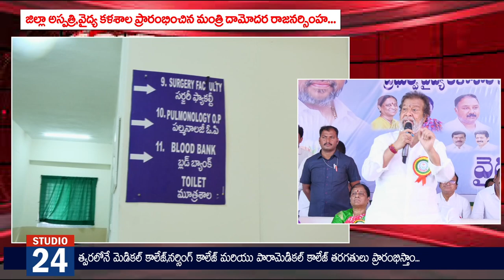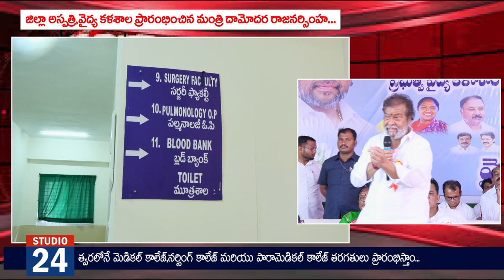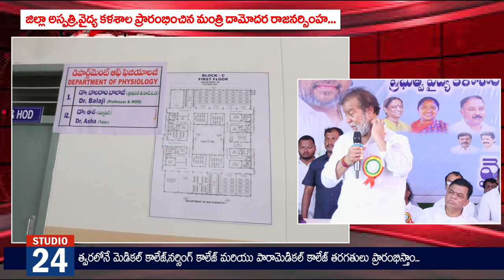మెడికల్ హబ్ గా నర్సంపేట- మంత్రి దామోదర రాజనర్సింహ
మంత్రి దామోదర రాజనర్సింహ మాట్లాడుతూ
ఏ ప్రభుత్వానికైనా మొదటి ప్రాధాన్యంగా విద్య, వైద్యం అయి ఉండాలి. అవి అమలుపరిచే దిశగా మా ప్రభుత్వం నిరంతరం కృషి చేస్తుందన్నారు. నర్సంపేట వైద్య కళాశాల ఆసుపత్రిని 183 కోట్ల నిర్మాణ వ్యయంతో ప్రారంభించుకుంటున్నాం. గత ప్రభుత్వం కేవలం ఎన్నికల హామీగా మాత్రమే ఇచ్చిన ఈ వైద్య కళాశాల మరియు ఆసుపత్రిని నేడు మా కాంగ్రెస్ ప్రభుత్వం నిధులు మంజూరు చేసి, ఆచరణలో నిజం చేసి చూపిందన్నారు. మెడికల్ కళాశాల 50 సీట్లతో
సంపూర్ణంగా వైద్య సేవలకు ఈ ప్రాంతవాసులు వినియోగించుకునేలాగా అందుబాటులోకి తీసుకొచ్చామని అన్నారు.

ఉమ్మడి వరంగల్ జిల్లాకు జిల్లావాసులు అత్యవసర సమయంలో హైదరాబాద్ వెళ్లే అవసరం లేకుండా అత్యాధునిక అంబులెన్సులు, డ్రామా సెంటర్, కిడ్నీ  ట్రాన్స్ ప్లాంటేషన్ సెంటర్, ఐ వి ఎఫ్ సెంటర్, పీడియాట్రిక్ సెంటర్ మరియు క్యాన్సర్ సెంటర్ లాంటి సూపర్ స్పెషాలిటీ వైద్య సేవలన్నీ రానున్న రోజుల్లో వరంగల్ కు తీసుకువచ్చి వరంగల్ ను హెల్త్ హబ్ గా మారుస్తామని తెలిపారు.
రాష్ట్రవ్యాప్తంగా నాలుగువేల వైద్య ప్రొఫెసర్లు,అసిస్టెంట్ మరియు అసోసియేట్ ప్రొఫెసర్ల ఖాళీలు భర్తీ చేశామని వెల్లడించారు.
త్వరలో వరంగల్ లో రూ 30 కొట్లతో కాన్సర్ ట్రామ సెంటర్ ఏర్పాటు చేస్తామని అన్నారు.
అలాగే 7వేల మంది కి నర్సింగ్ పోస్టులు ఇచ్చి, త్వరలో ఇంకో 2500 మందికి పోస్టింగ్ ఇచ్చే దిశగా నోటిఫికేషన్ విడుదల చేశామన్నారు.సామాన్య ప్రజలకు ఇక్కడి నుంచైనా 20 నుంచి 45 నిమిషాల్లో వైద్య చికిత్స అందే విధంగా ప్రాథమిక, ఏరియా మరియు డిస్టిక్ హాస్పిటల్ ను నిర్మించే ఏర్పాట్లు చేస్తున్నామన్నారు. సామాన్య ప్రజలకు వైద్యం అందుబాటులోకి వచ్చే విధంగా 108, 104,102 ఆరోగ్యశ్రీ ట్రస్టు లాంటి కాంగ్రెస్ ప్రభుత్వమే ఏర్పాటు చేసింది. అలాగే 2004 నుండి ఇప్పటివరకు ట్రీట్మెంట్ ప్రొసీజర్ చార్జెస్ గత ప్రభుత్వం ఒక్క రూపాయి కూడా పెంచలేదు. కానీ మా ప్రభుత్వం ఏర్పాటు కాగానే 40 శాతం పెంచింది. దానికోసం 4,000 కోట్ల రూపాయలు అదనంగా ఖర్చు చేశామన్నారు. యాక్సిడెంట్లు జరిగిన ఒక గంట (గోల్డెన్ అవర్) లో వైద్యం అందించే విధంగా తెలంగాణ వ్యాప్తంగా ట్రామా సెంటర్లను ఏర్పాటు చేస్తామని పేర్కొన్నారు
*త్వరలో కొత్తగా 2000 కోట్లతో 31 రాల్లో ఉస్మానియా ఆసుపత్రిని కొత్తగా నిర్మించబోతున్నామని తెలిపారు.